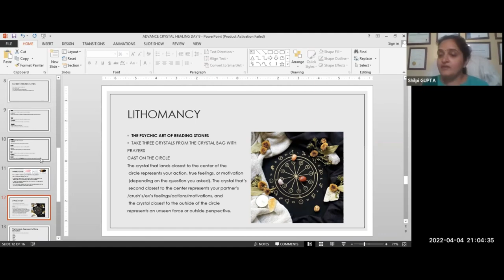lithomancy stones Reading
lithomancy stones
The Psychic Art of Reading Stones
Lithomancy is a form of divination by which the future is told using stones or the reflected light from the stones. The practice is most popular in the British Isles.he earliest verified account of lithomancy comes from Photius, the patriarch of Constantinople, who describes a physician named Eusebius using a stone called a baetulum to perform the ritual.
some writers also claim that Helenus predicted the destruction of Troy using the ritual.